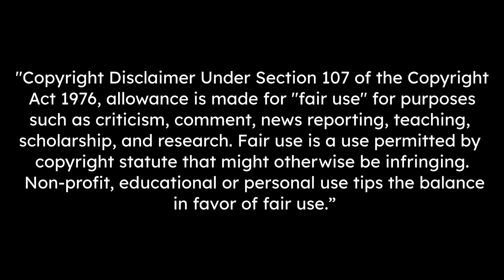Tom Heaton - Welcome To Manchester United - Best Saves - HD